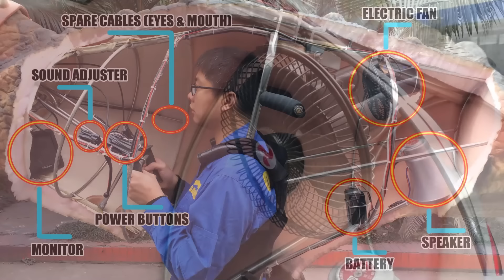HOW TO OPERATE DINOSAUR COSTUME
In this video, it shows how to operate the dinosaur costume.

Half body skin was cut off. So that you can see what it is inside.